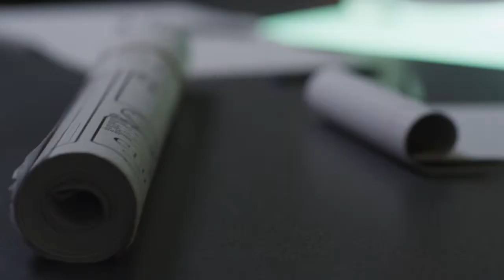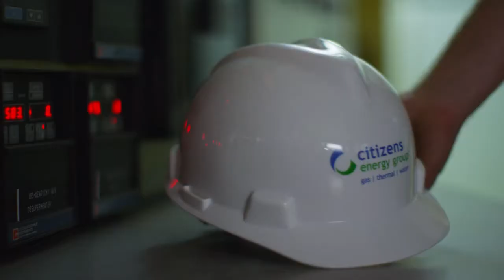DigIndy - We're All Citizens